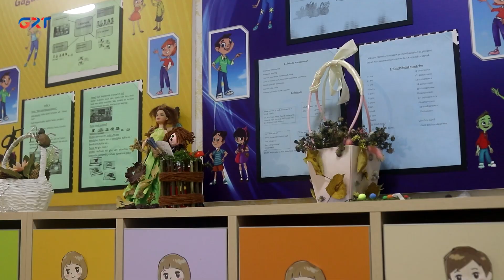В НОВЫЙ ГОД С НОВОЙ КРЫШЕЙ